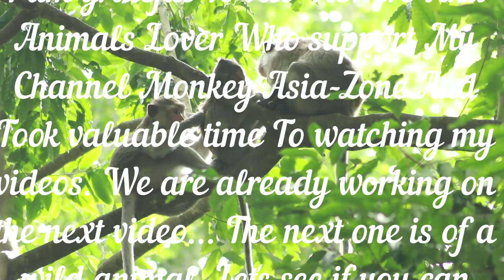MUM Duchess Give A Milk To Destiny on Dec 3,2022,G-Maz..898.Amber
My channel@Monkey Asia-Zone   specializes in making entertaining video about daily of baby monkeys living in archaeological park here with their nature life.
I would like to apologize you guys if I get any mistakes about filming to make your feeling sad but I will try all my best to correct myself and let you understand some for all cute babies monkeys here.My Video Link: